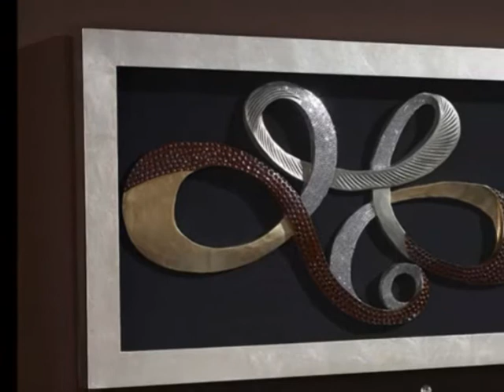Cuadros Bajorrelieve : Ideas para la Decoracion del Hogar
Tendencias en Decoracion Interior. Consulta nuestro catalogo online de cuadros bajorrelieve